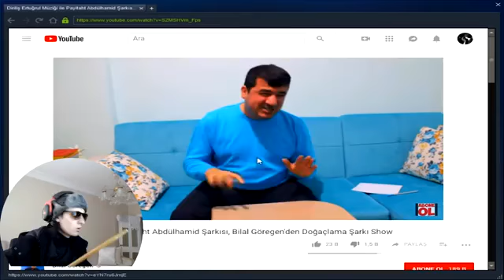Diriliş Ertuğrul CS:GO Oynuyor